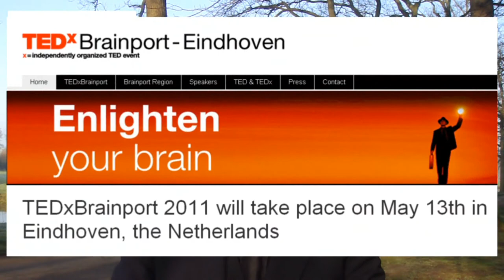TEDx Brainport - Eindhoven NL - Chairman & Futurologist Richard Lamb